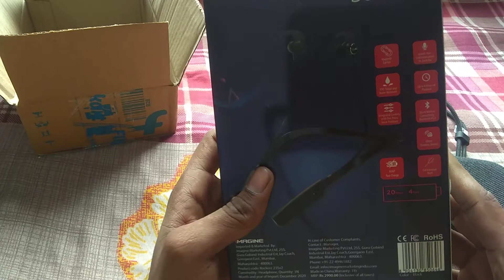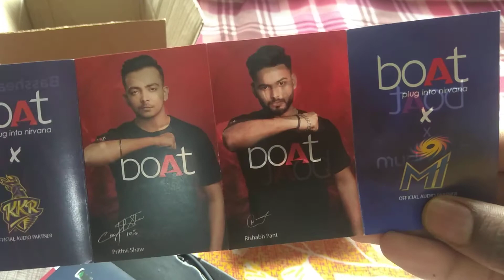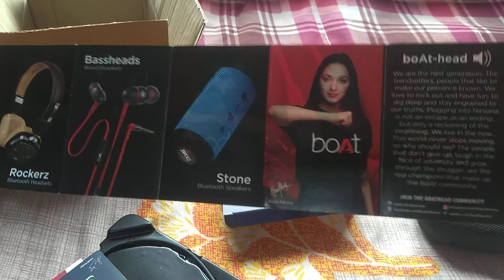Boat rockerz 235 unboxing review sound quality test shubham.ssp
Blogger, vlogger, Interview, Video editor, Video Making, Students, Photography, jobs, Mobile Information, Unboxing, Review, WhatsApp status Making, traveling, shoping, and etc...